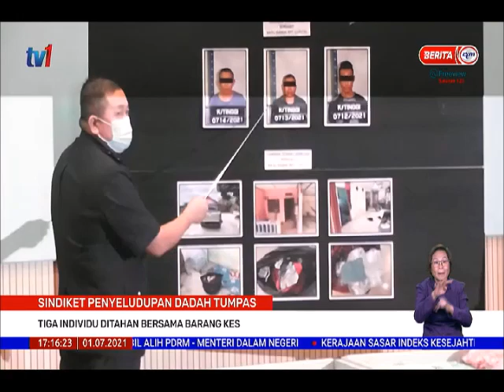1 JULAI 2021-BERITA WILAYAH-SINDIKET PENYELUDUPAN DADAH TUMPAS